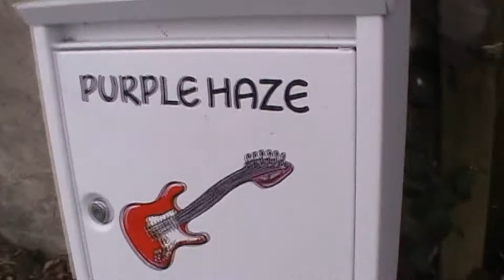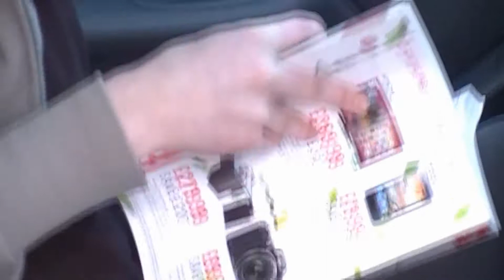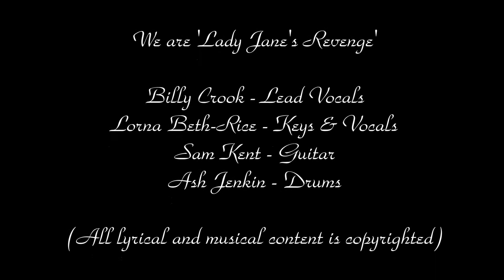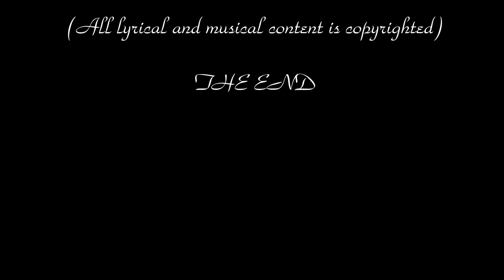Lady Jane's Revenge- First Demo Recordings (UK Alt-Rock)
NEW 'SELF TITLED' 2nd EP RELEASE [O U T N O W] !!

Lady Jane's Revenge are a New Rock band from Cornwall, UK. We have 8+ songs.This was our time recording our ideas for 4 of the tracks. We are soon to be recording demos of our remaining material so we can choose the best songs for our EP.

Here's some footage filmed during our processes of recording our first demos!

Rock Music, Alternative Rock, Modern Rock, Female Vocalist, Male Vocalist, Cornwall, England, UK.